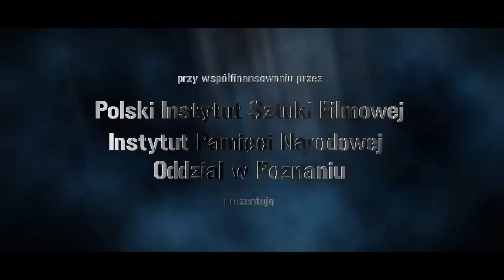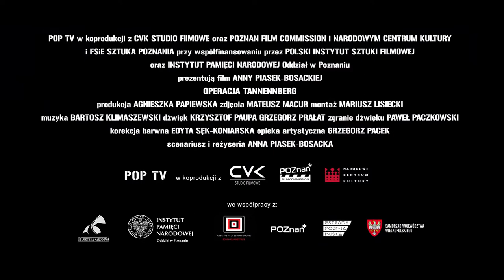OPERACJA TANNENBERG trailer LQ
Film opowiada o zagładzie elit II Rzeczpospolitej na ziemiach wcielonych do III Rzeszy reżyseria Anna Piasek-Bosacka, montaż Mariusz Lisiecki, zdjęcia Mateusz Macur, muzyka Bartosz Klimaszewski, producent Agnieszka Papiewska